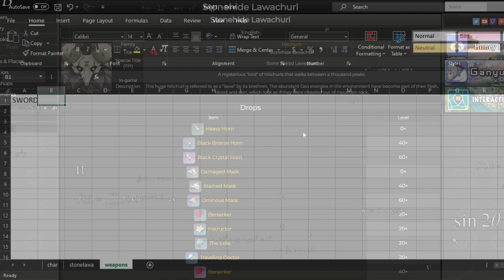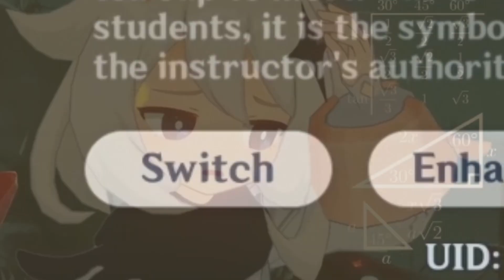Big Brain Maths - KQM Fan Video Contest Submission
Keqing Mains 40K Lantern Rite Event - Fan Video Contest

In The House, In A Heartbeat

William Tell Overture - Finale: March of the Swiss Soldiers
Gioachino Rossini